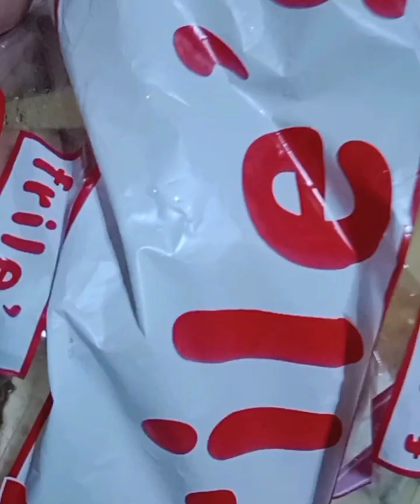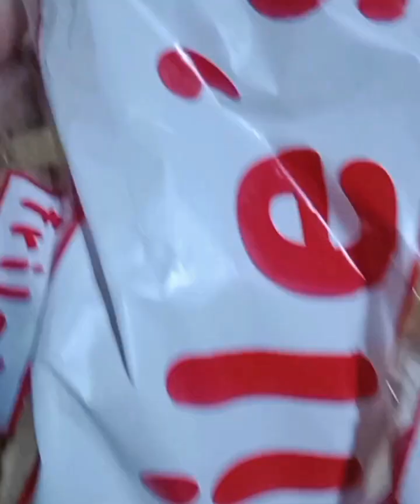Making a friles slicebread into i love u toast for your wife and children.watch tell the end.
making i love u toast bread for your breakfast @CornexBisdakcollection.